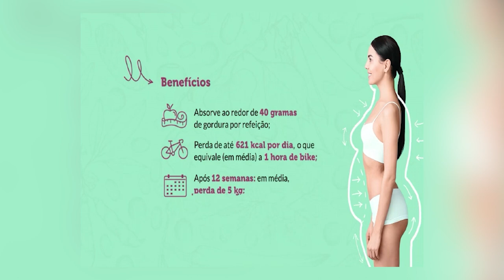MATERIA PURA 23/10/22